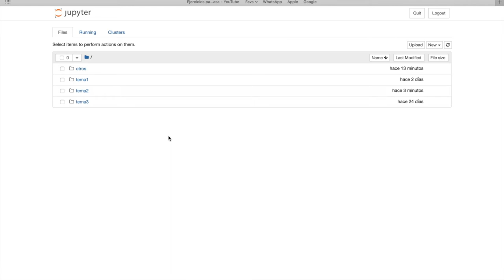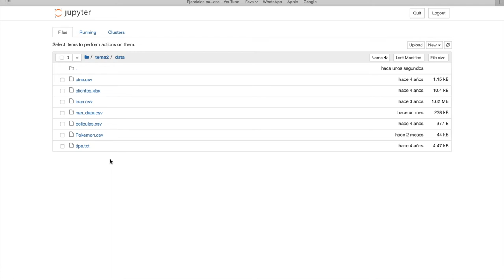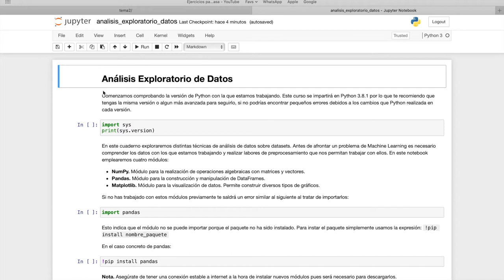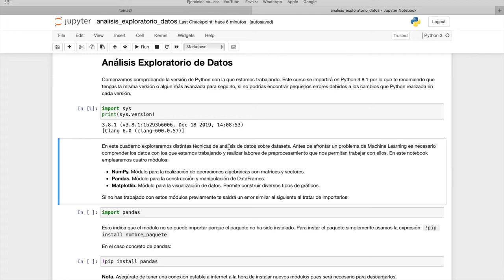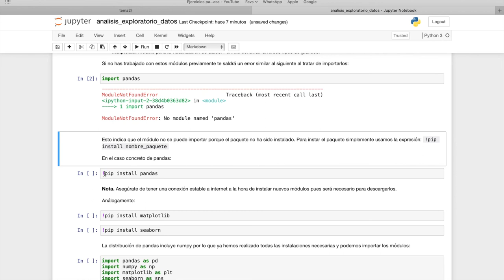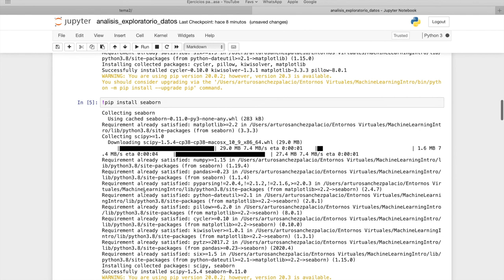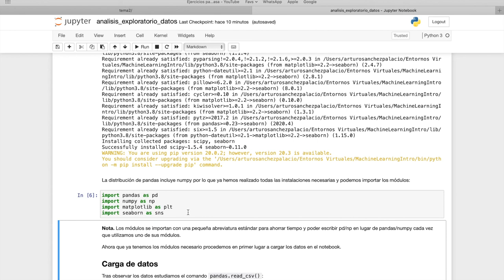ANÁLISIS EXPLORATORIO de Python en Jupyter